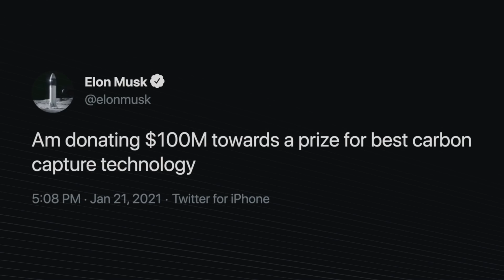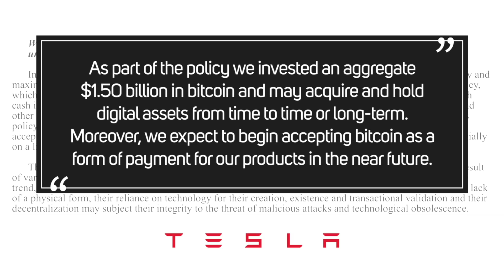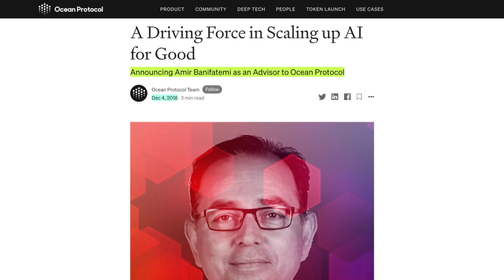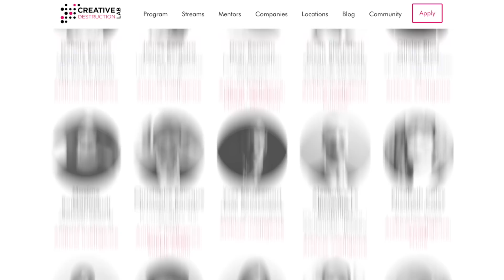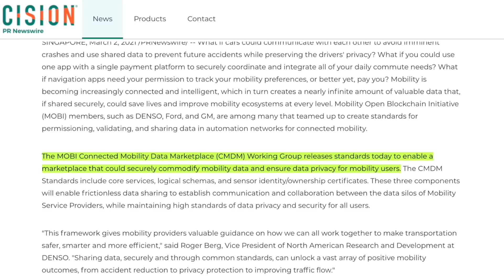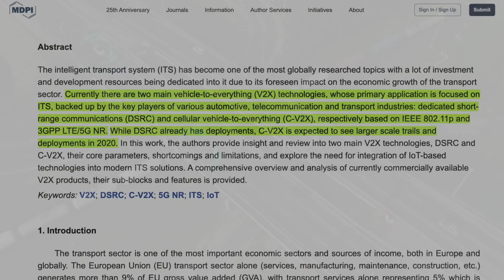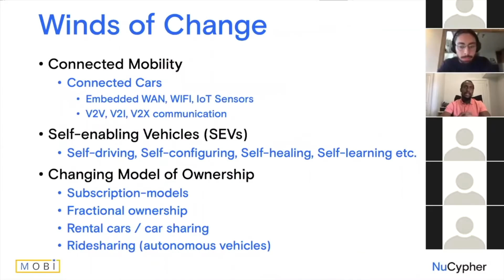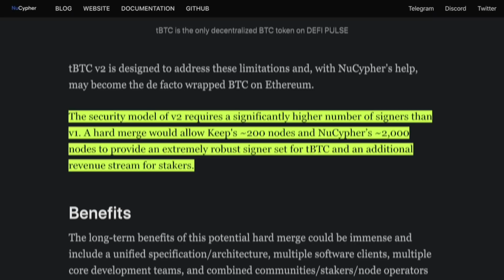ALTCOIN Mania Is BACK!!! “MOON” Coins to BUY NOW!?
What are the TOP “MOON” Coins to BUY now that Altcoin Altseason is BACK!? Well Elon Musk might be eyeing these altcoins! Why? They have ties to him through his $100m xPrize competition! Plus the 2nd Altcoin just might have another Coinbase boost!! Which crypto coins did we choose? Tune in to find out!!

⏰ Time Stamps ⏰
00:00 Intro-What Does the Future HODL!?
00:51 Elon Musk's BIG xPrize??
01:22 As Tesla Bought BTC...
02:19 xPrize & Ocean Protocol
04:14 CDL Leads Us to An Altcoin
05:07 NuCypher is a CDL Alumni
05:37 NuCypher, MOBI & The Ocean Protocol
06:46 Where Is Tesla in MOBI?
07:27 v2X (Vehicle to Everything)
08:12 NuCypher Demo w/ Tesla??
08:39 NuCypher, Keanu, tBTC v2 & Coinbase
10:21 tBTC v2 Added to Coinbase?
10:40 Outro

BTC: 3ArFPC5ik9tBy8ART6R2X59qiNXatw5EAG

ETH:  0xF1d402C0175a9fa80dD770e82fa0BD50FDab0EbD

KSM: EFqJcCFQ3zjqz79q2uCd1cAXfJtpcsLyBfUxRt3VXXaCC1w